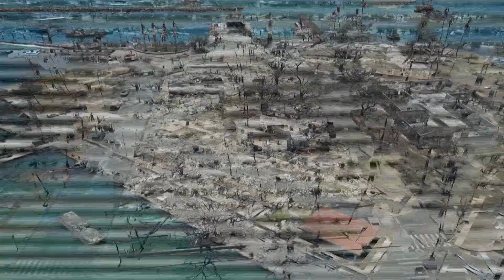Hawaii Wildfires Biden to Visit State Soon Amid Criticism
President Joe Biden faced with criticism on Hawaii wildfires has said he will be there ‘as soon as he can’. Biden assured the same while speaking in Milwaukee adding he wanted people to have everything they need.